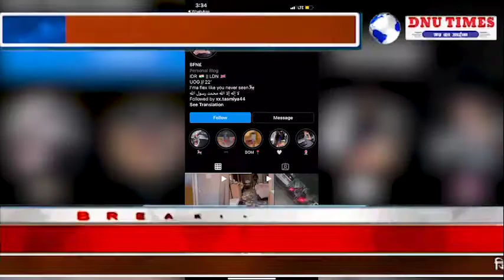इंदौर - Instagram id--Faizal patel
Tag line with video---Money to Me,if you ever needed me. i was flying to you
       पैसा मुझसे है, और नोट टॉयलेट में।

-- सोशल मीडिया इंस्टाग्राम में एक युवक के द्वारा इंडियन करेंसी (नोटों) को होटल के रूम में कही बिस्तर, कहीं टेबल,फर्श जहाँ देखो उधर नोट फेंकने के अलावा टॉयलेट में डालकर फ्लैश करता हुआ वीडियो डाल रखा है।

-- युवक ने शायद इस तरह का वीडियो अपनी हाई-प्रोफाइल लाइफ, अपने रसूख को लोगों तक दिखाने के लिए डाल रखा होगा।

--- युवक ने वीडियो को इंदौर शहर के एक प्रतिष्ठित हाई-फाई होटल के कमरे का बता रखा है। हालांकि वीडियो में हाई प्रोफाइल होटल का लक्सरी रूम भी नजर आ रहा है।

-- युवक ने फैजल पटेल  कि नाम से इंस्टाग्राम प्रोफाइल आईडी बना रखी है जिसमें खुद को इंदौर और लंदन में रहना बताया है। प्रोफाइल faizalpatell और उसके नीचे IDR/LDN के साथ भारत और यूके का फ्लैग भी लगा रखा हैं।

-- इंस्टाग्राम प्रोफाइल की सारी फोटो और वीडियो देखने पर युवक हाई प्रोफाइल परिवार से है यह स्पष्ट हो रहा है। इसलिए नोट को भी उसके रहन- सहन उसकी लाइफ स्टाइल के साथ देखने पर स्पष्ट हो रहा है कि निजी गानों के साथ वह असली नोट ही लूटा रहा है।

--इंदौर डीआईजी हरिनारायण चारी मिश्रा ने बताया इस मामले में एक शिकायत हुई है संबंधित थाना क्षेत्र के थाना प्रभारी इस वीडियो की जांच कर रहे हैं। यदि नोट असली पाया गया तो ये मुद्रा का अपमान है। युवक के खिलाफ कानूनी कार्रवाई की जाएगी।